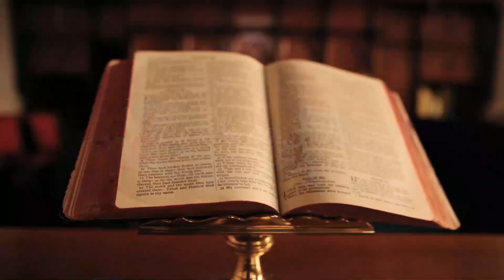Reflexión Evangelio: sábado 05 de junio•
El Señor nos advierte sobre nuestras verdaderas intenciones, o incluso sobre nuestras posibles actitudes engañosas disfrazadas de una falsa piedad ¡cuidado con las apariencias! Porque pueden estar mostrando gestos de opulencia o incluso con soberbia. Por eso Jesús, que ve el corazón de cada uno, supo ver en la pobre viuda, que a pesar de colocar una limosna insignificante para los ojos de los demás, para Dios que ve en lo secreto del corazón, advirtió que la pobre mujer dio más que todos los demás, ya que su vida estaba confiada en la Providencia de Dios.
Señor, reconozco que soy un pobre pecador, ayúdame a que siempre pueda confiar mi vida en tus manos providentes.